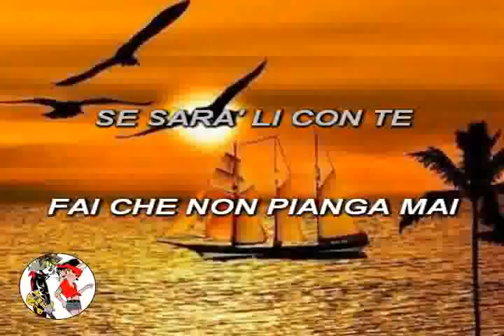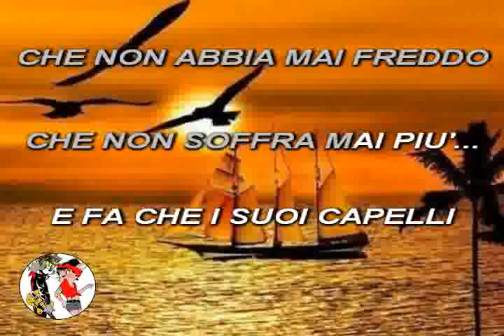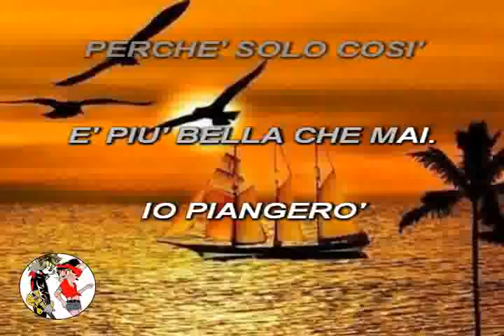Il vento dell' est - Dino (Voce + Testo)